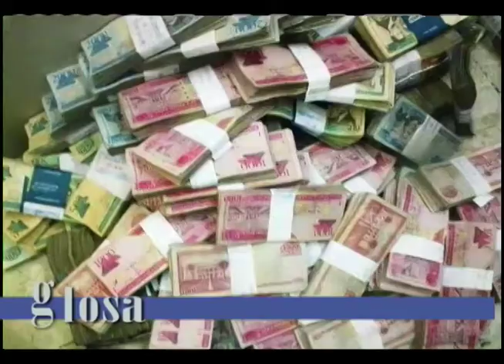GLOSA CON JM HIDALGO 12, 12, 2021